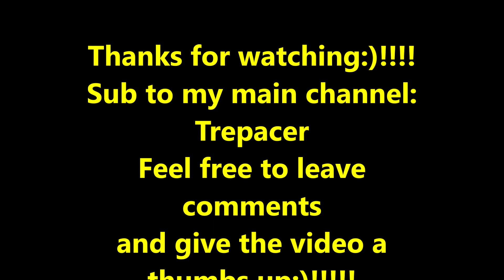Daredevil Cancelled By Netflix....My Opinion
My opinion on Daredevil being cancelled by Netflix.